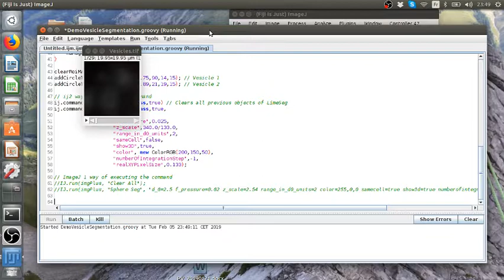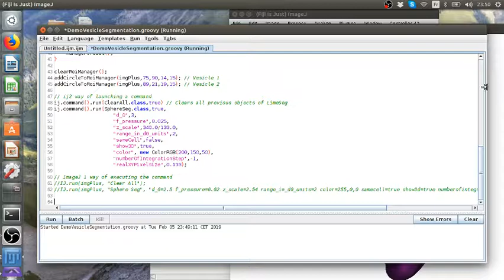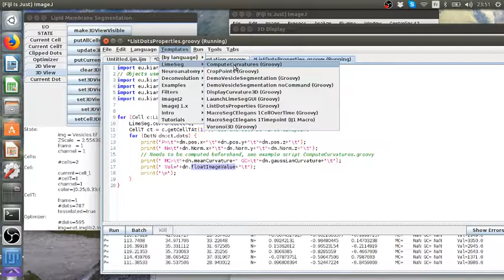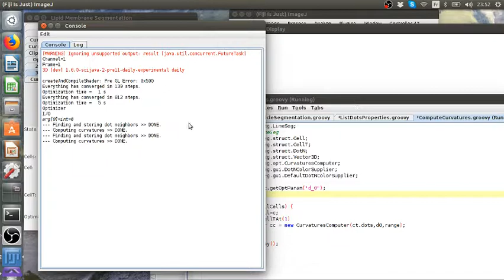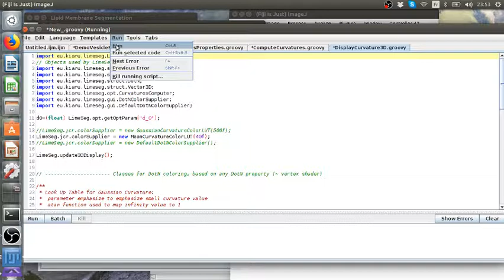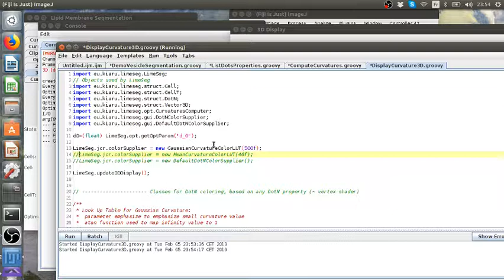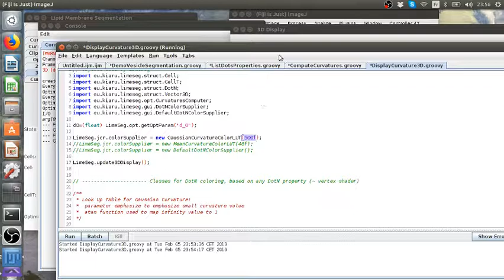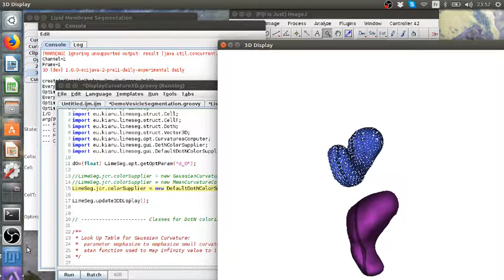Tutorial LimeSeg 7 - Computing surface curvature with LimeSeg / ImageJ / FIJI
How to compute surface curvature with the ImageJ/FIJI LimeSeg plugin All scripts used in the video are accessible in the FIJI plugin.